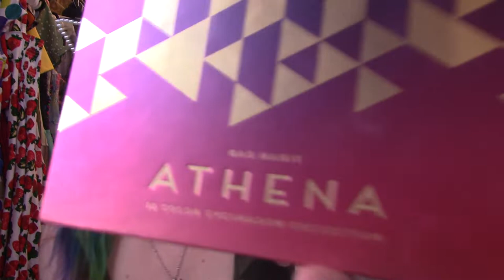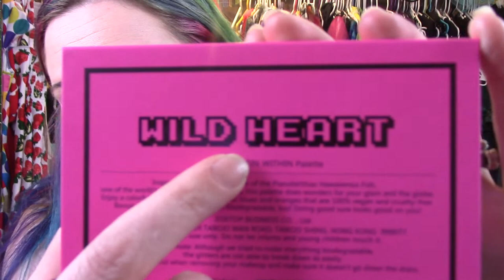Happy New Year! Trying SheGlam Fin Within Eyeshadow Palette! Chatty GRWM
Hello Glitterchildren! I hope you are all doing fabulously!

You can also find me here:

Facebook.com/beAGlitterChild
Livejournal: moontrip
Flickr.com: Dumpcake

xoxoxo
yours, Pixi